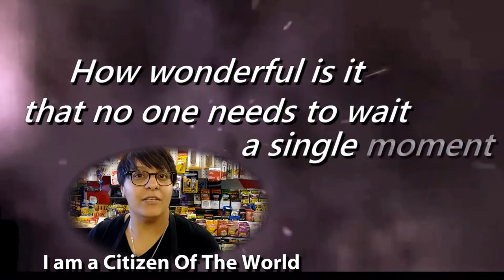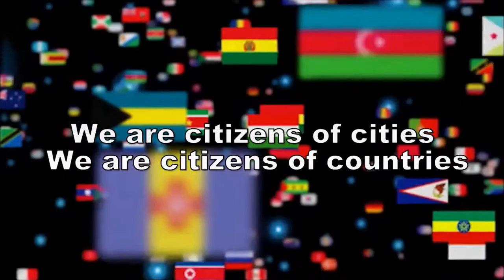You Can Become A Citizen Of The World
Send your video, "I'm (name) and I'm a Citizen Of The World" to with subject: COTW Video to be in the next update COTW Intro.
NEW VIDEOS OF OUR WORLD HUMANITARIAN - DISASTER RELIEF - FIRST RESPONDER EFFORTS.